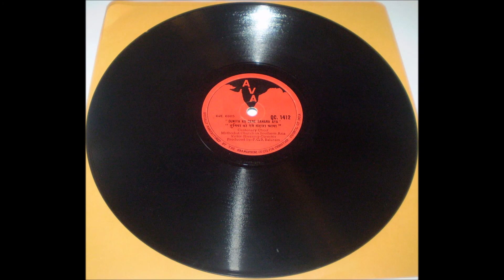AVA 78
Directly from 78 RPM Record, Open Air Microphone, Period Equipment, No Audio Processing
Centenary Choir Methodist Church in Southern Asia Victor Sherring - Director Produced by P C B Bularam     A V A QC.1412 OJE.6981  Jaya Ho Jaya Ho